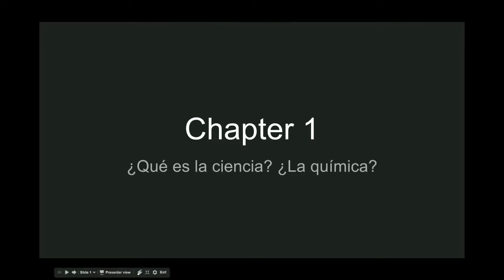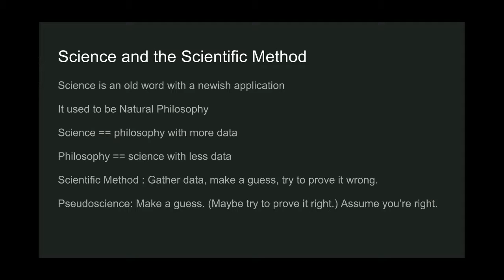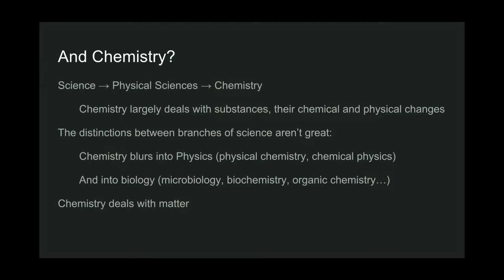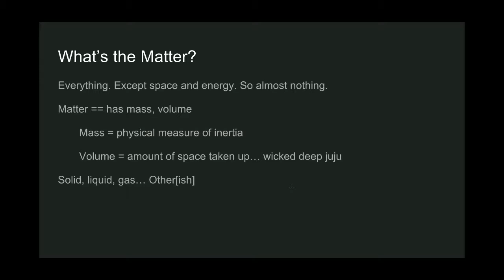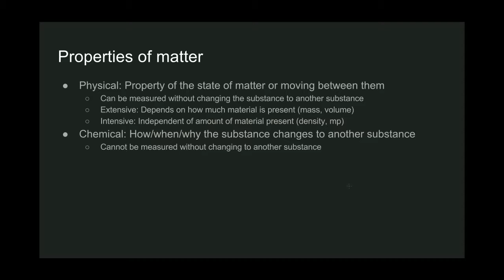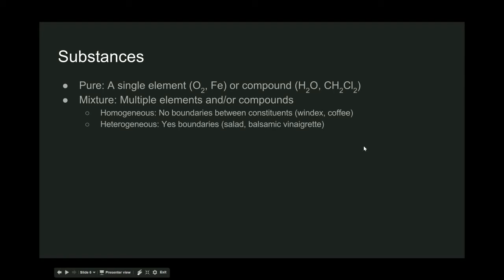Lecture 1.1.1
Chemistry 1, Unit 1, Lecture 1

Welcome to chemistry!

* Science:
** What is? The scientific method.
** Chemistry
* Matter
** Mass & volume
** Phases of matter
** Properties: intensive vs. extensive
** density: mass over volume
** Substances: pure (element, compound) vs. mixture (homogeneous, heterogeneous)